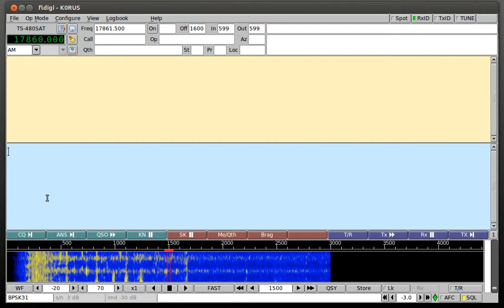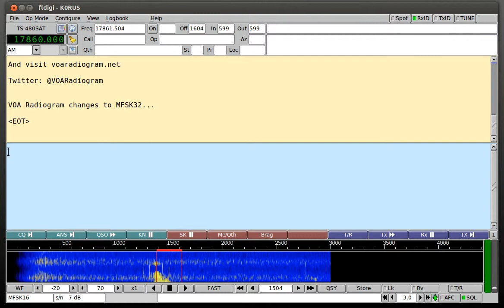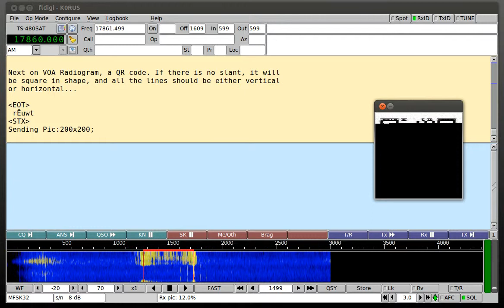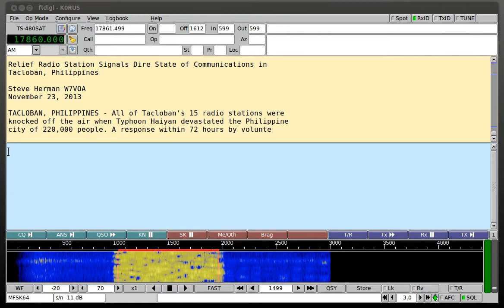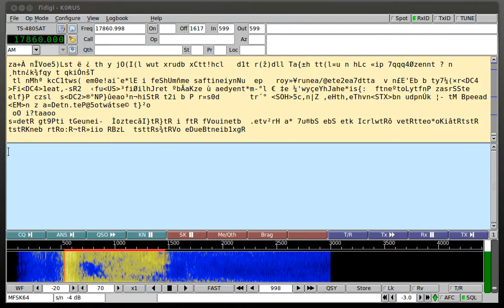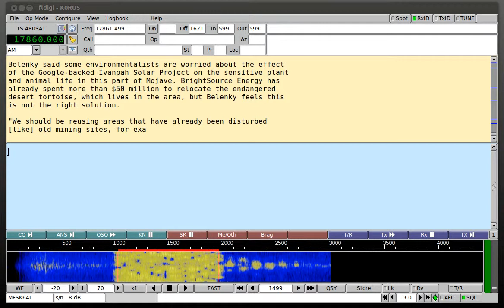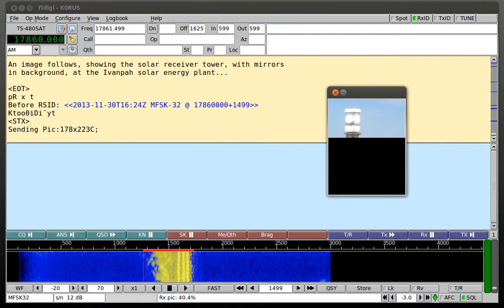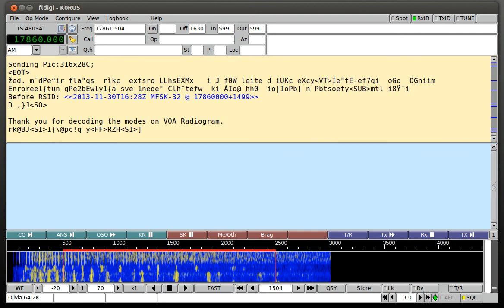VOA Radiogram 20131130 1600UTC 17860 kHz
Interesting experiments!  No adjustment needed on the images, whatever happened last week didn't happen again.  Missed one MFSK64 image header centered on 1000hz, sadly.